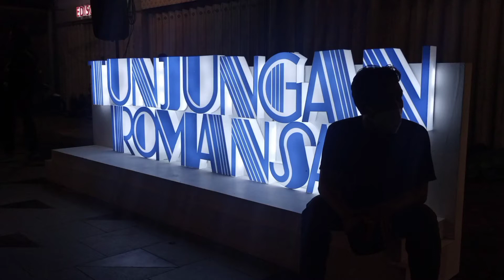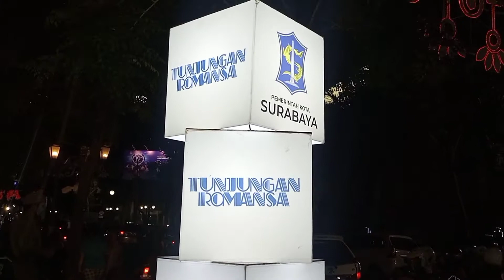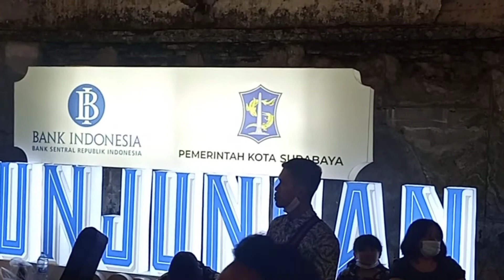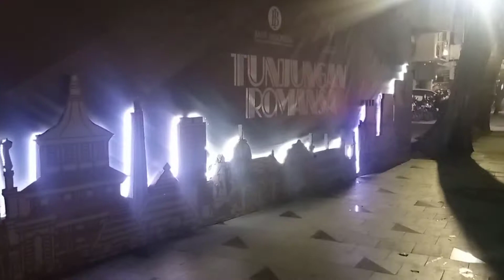TUNJUNGAN ROMANSA SURABAYA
suasana jalan tunjungan malam hari